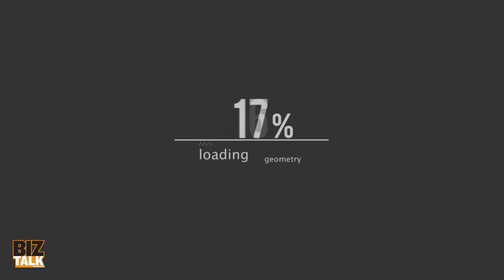PC23 BizTalk Live Recording - Ren Parikh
Recording from the NJSBDC ProcurementCon 23 BizTalk closing session.  Forgive the poor audio, the system wasn't connecting.

Ren is the president and founder of Ideal Institute of Technology and is a driving force in the education of today's modern workforce.  His unique approach to educating students far surpasses the old methods high schools, colleges, and universities adhere to.  Ren brings a proven methodology to the student and his success in educating has developed into exponential scale up for his school.

Small businesses across the country have amazing stories to tell.  The journeys of the founders of those businesses didn't just magically make their businesses appear. There's a lot of trial and error, failures and fumbling, and moments where they questioned what they were doing.  We hope to enlighten, encourage, empower, and energize entrepreneurs everywhere by bringing these stories to you.

To find out more about how you or your business can benefit from Ren's success,